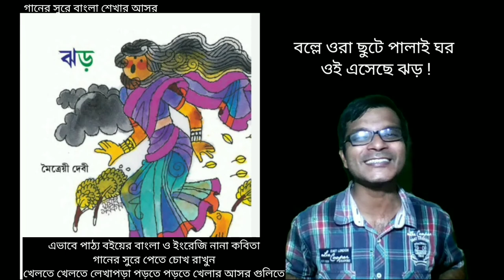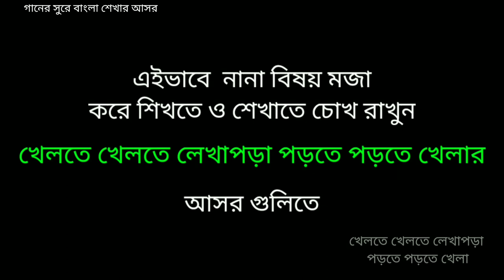ঝড় :মৈত্রেয়ী দেবী/সুর কণ্ঠ : সৌম্য সেনগুপ্ত /পতাবাহার ৫ম শ্রেণি Jhar: Moitreyi Debi Class V Bangla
ঝড় : মৈত্রেয়ী এই
সুর ও কণ্ঠ : সৌম্য সেনগুপ্ত

শিশু পথ্যের নানা কবিতাগুলি আমরা সুর দিয়ে গান করে ফেলেছি।

গানের সুরে বাংলা ও ইংরেজি কবিতা পেতে আসুন এই লিংক এ